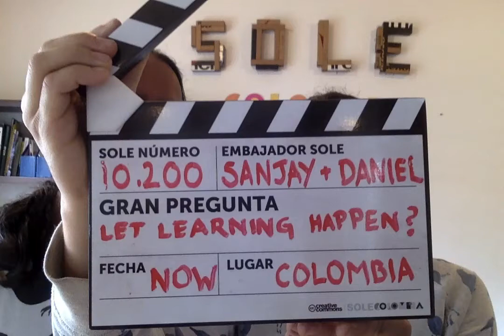SOLE Colombia Online Course Crowdfunding